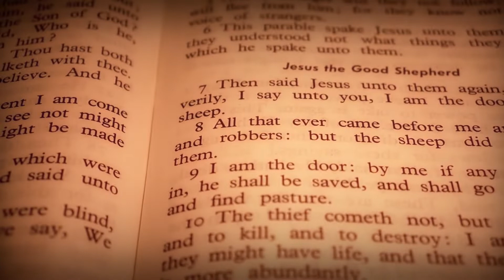Daily Devotional - May 1, 2020